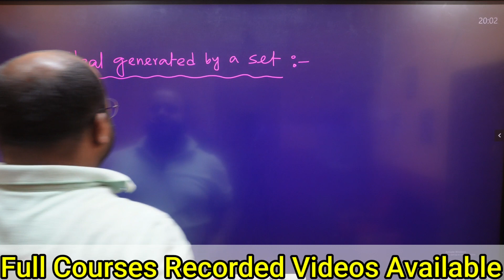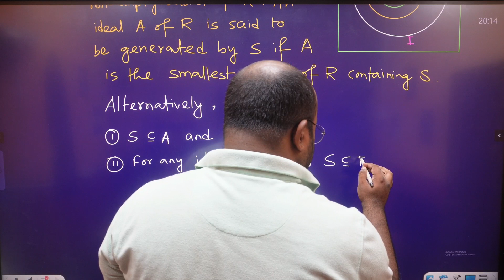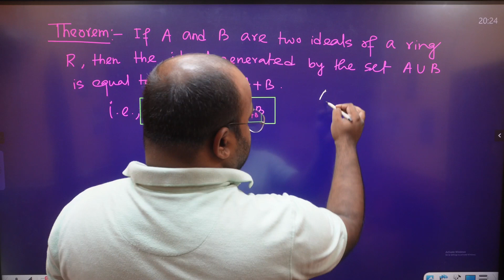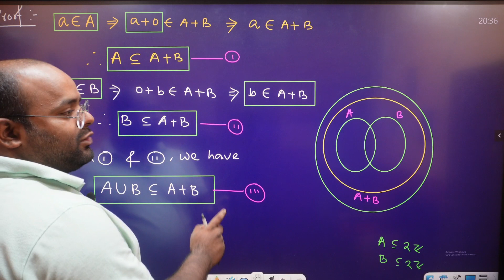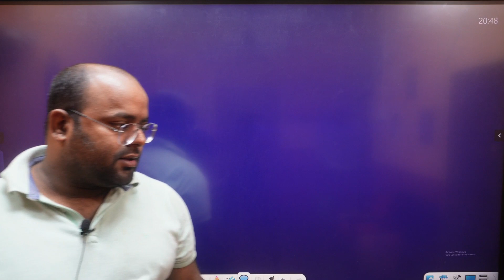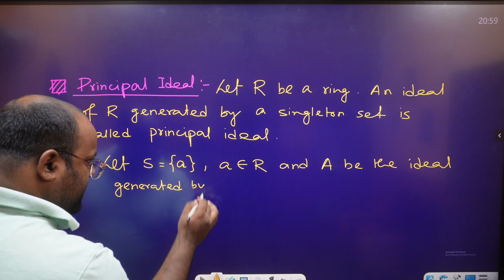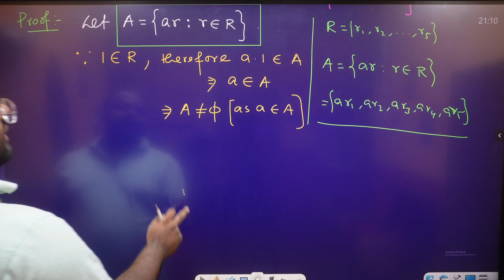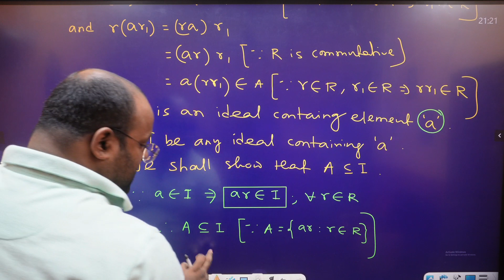Ideal Generated By a Set | Principal Ideal | Ring Theory | Abstract Algebra | Safiqul Sir 8013493315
For more information & Topic wise Videos Lecture Contact ### 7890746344.

SAFIQUL SIR

Teaches B.Sc Hons 1st Sem - 6th Sem ( Pure and Applied Mathematics).

Coaching Centre Location:-

Amherst Street bus stop ( Near SEALDAH).